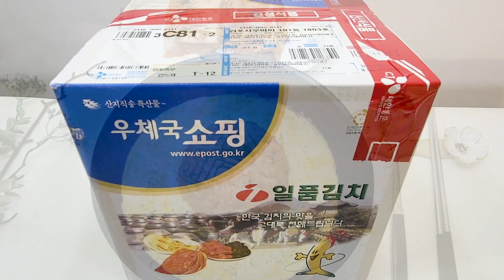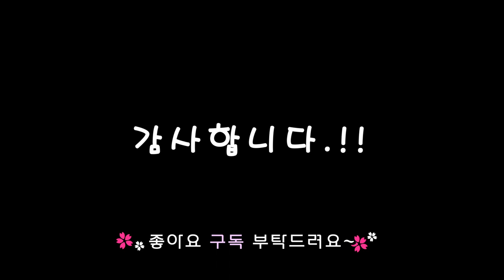백종원 김치볶음밥 레시피 한라산김치볶음밥 만들기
쇼핑하실때 꼭 할인받으시면 좋겠네요~

감사합니다.